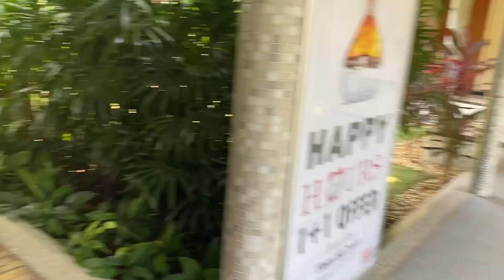Weekend Staycation at Ramada Resort, Kochi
Hey guys
All the contents and images of this channel belongs to me and are protected under copyright law. Kindly DON’T copy or reproduce content without my prior explicit permission
-Nelwyna diaries

weekend staycation,
6 season hotel,
weekend staycation at intercontinental hotel abu dhabi,
weekend getaway on our mountain hut in,
weekend getaway sydney,
weekend getaway resorts near delhi,
weekend getaway packing,
weekend getaway ontario,
weekend getaway song,
weekend getaway outfits,
weekend getaway on our mountain hut in fiss,
not staycation but staycation,
weekend getaway new york,
weekend getaways near navi mumbai,
weekend getaways near chennai,
weekend getaways near kolkata,
weekend getaways near bangalore,
weekend getaways near delhi,
weekend getaways near hyderabad,
weekend getaway near manila,
weekend getaways near pune,
weekend getaways near mumbai,
weekend getaway south africa,
weekend getaway toronto,
weekend getaway trailer,
weekend getaway yawa skits,
7 resorts in 7 weeks,
hotel six season,
5 day trip,
weekend getaway 3 yawa skits,
weekend getaway 3,
3 day getaways for couples,